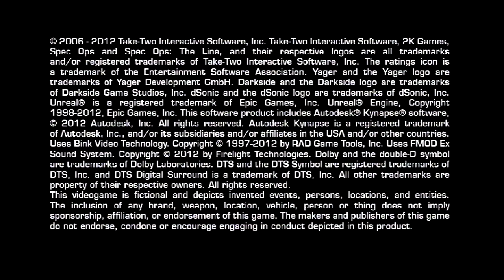Spec OPS: The Line Analise [JK Games]